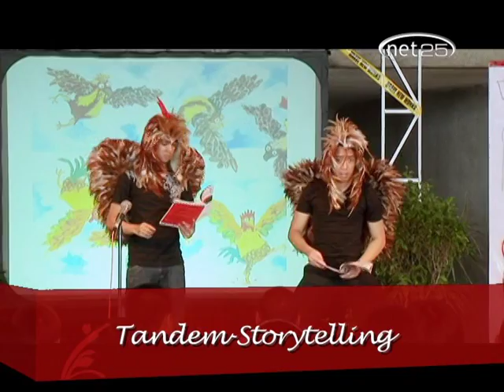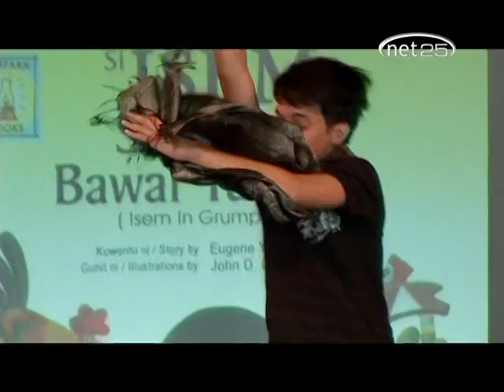Net 25 Beyond the Red Carpet hosted by Cutie Del Mar VTS .7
Net 25  Feature on Cinemalaya hosted by Rachel “Cutie” Del Mar in Beyond the Red Carpet